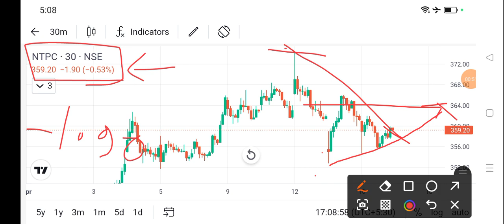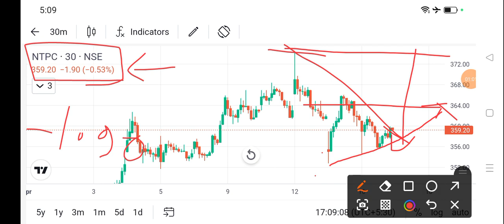ntpc share news today l ntpc share latest news today l ntpc share news l ntpc share price today